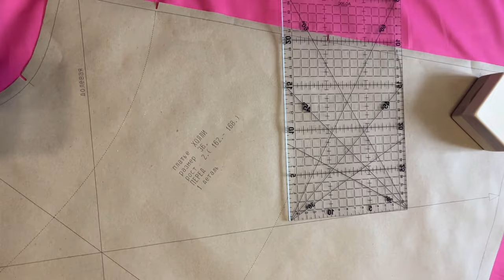Как сшить летнее платье "Холли" по выкройке VIKISEWS? Мастер-класс по пошиву для начинающих.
Всем привет!

В этом видео я показываю как сшить платье по готовой выкройке VIKISEWS "Холли". Я шила платье из обычного хлопка. У меня ушло 1,8 метров.

Описание модели:

Выкройка платья умеренного объема, А-силуэта. Перед платья отрезной под линией груди. По центру лифа кулиски с завязками, формирующими драпировку. Лиф платья на подкладке. Вырез горловины глубокий, фигурной формы. Вырез спинки глубокий, каре. Нижняя часть платья кроя по косой. Рукава втачные, короткие, большого объема. По окату рукавов сборка, по низу рукава собраны на эластичную тесьму (резинку). Застежка платья на потайную молнию в среднем шве спинки. Длина платья до середины бедра.

Для пошива изделия подойдут материалы плательной группы, обладающие следующими свойствами:

- средней плотности, формодержащие, нерастяжимые или малорастяжимые;

- по волокнистому составу материал может быть с содержанием натуральных (хлопок, лен,), искусственных (вискоза), смешанных (хлопок + эластан, хлопок + полиэстер, полиэстер + вискоза и пр.) и синтетических волокон (полиэстер, полиэстер + эластан).